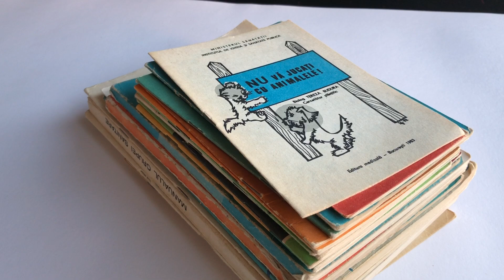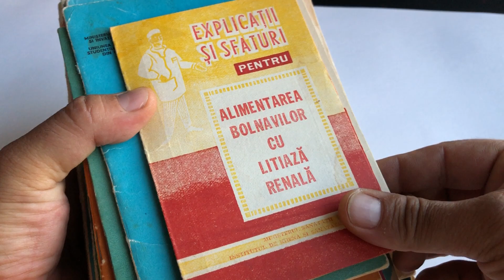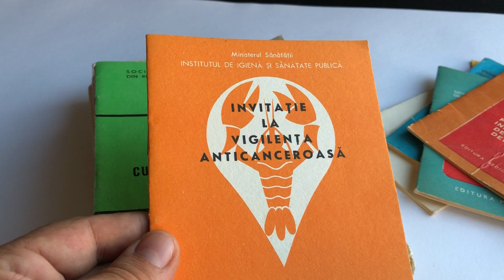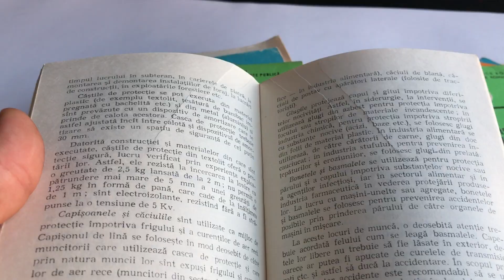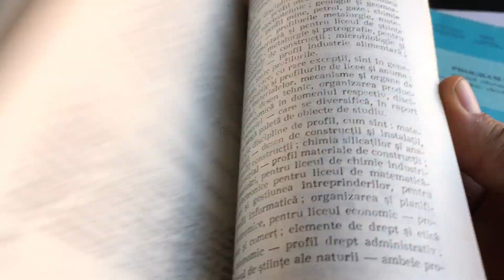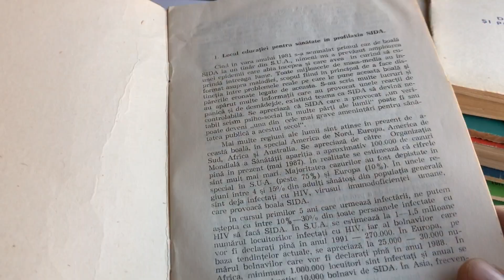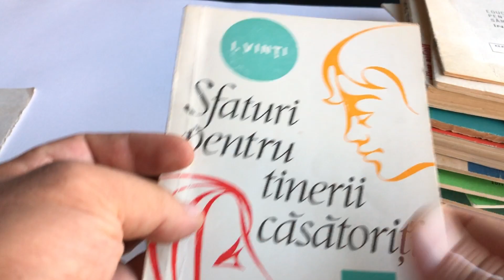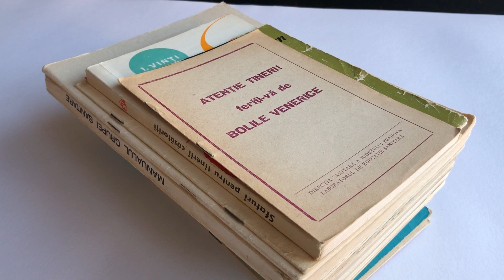educația sanitară pe vremea comuniștilor - Istoria Propagandei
* Dacă nu-ți place ce vezi/auzi, explică-mi de ce, la contact arond bogdanstoica punct ro. Dacă-ți place, susține acest podcast abonându-te la acest canal youtube și dând o raită pe site-urile indicate mai jos. Multumesc.